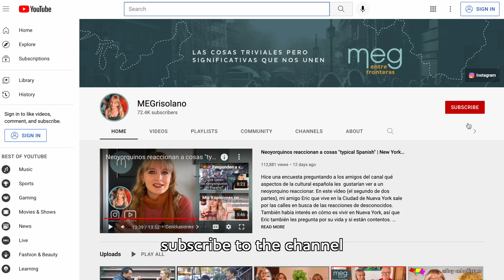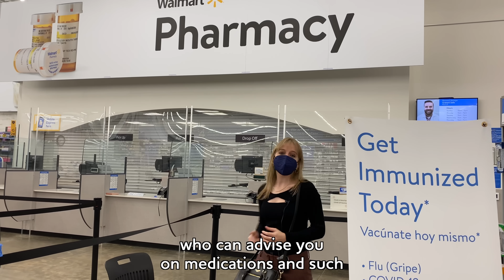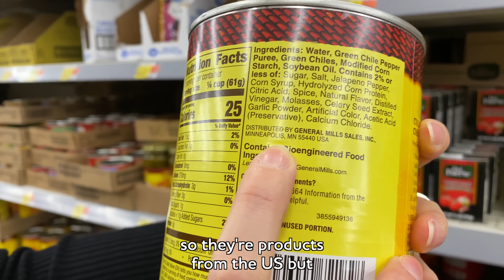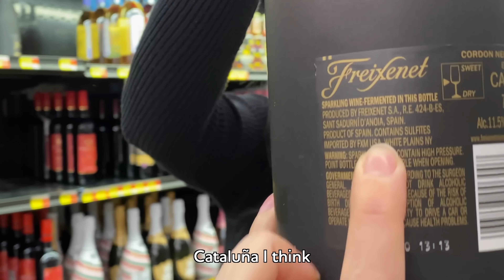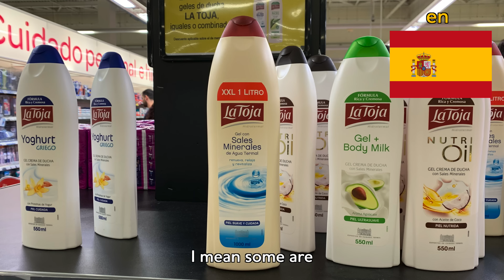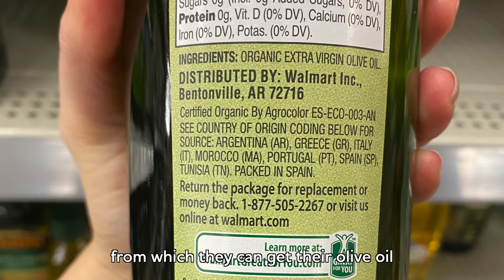Diferencias llamativas entre los supermercados de EE. UU. y España | US vs. Spanish Supermarkets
Visitamos el supermercado más conocido de Estados Unidos, Walmart, y enseño las diferencias llamativas entre los productos de España y Estados Unidos, notando algunas curiosidades y cosas que nunca encontrarías en un supermercado de España. También vemos cuáles productos de España tienen en este Walmart de Tennessee.
Instagram: @MEGrisolano | Vídeo en 4K

We visit the most well known supermarket in the US, Walmart, and I share the striking differences between the products in Spain and the US, noting some odd things and things that you'd never see in a supermarket in Spain. We also see which Spanish products this Walmart in Tennessee has.

0:00 Intro
0:52 Farmacia
1:14 Diferencia más llamativo
1:31 Carne
2:05 Comida internacional
3:23 Las quedadas
4:11 La oferta
4:21 Vinos españoles
5:35 Gel de ducha
5:50 Crema agria
6:08 Aceite de oliva
6:50 Conclusiones